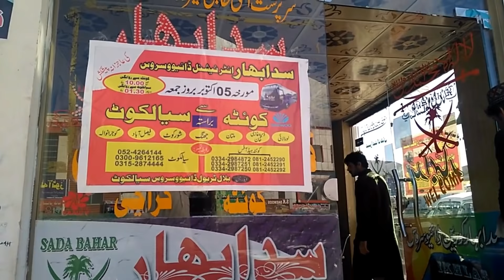Quetta To Rawalpindi Travel by Luxury Daewoo Bus | Sada Bahar Bus Service | October, 2018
My travel from Quetta to Rawalpindi in 2018